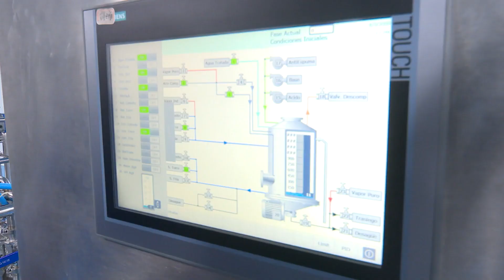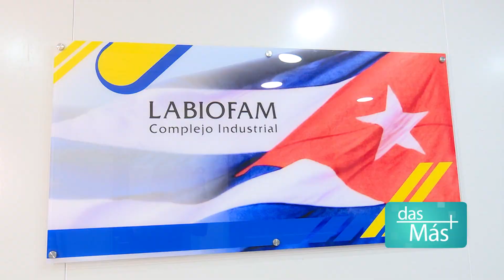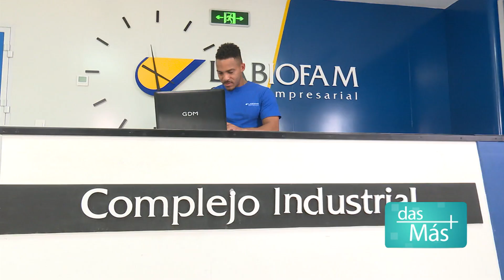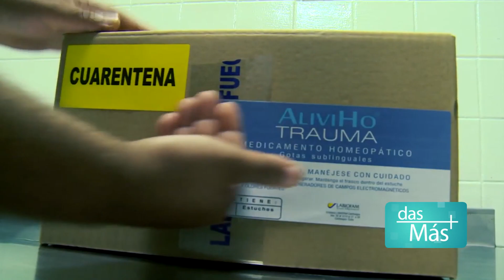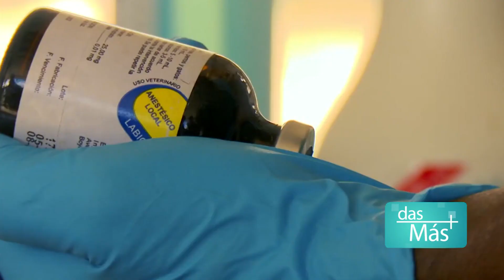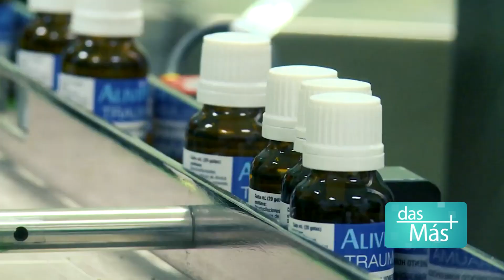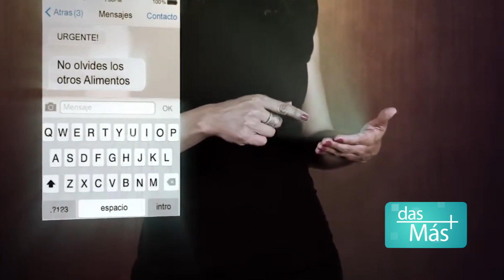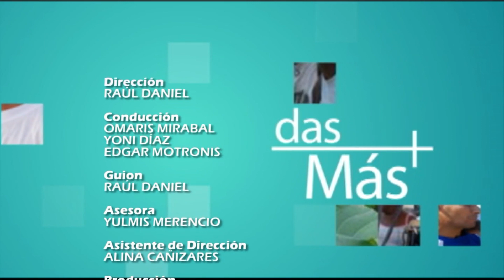Das más Inspirados En El Che Labiofam